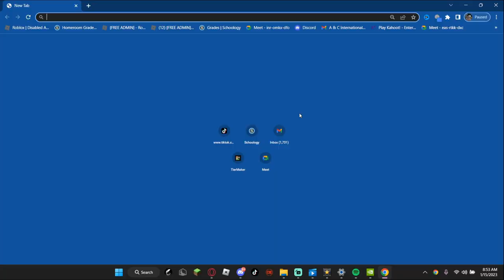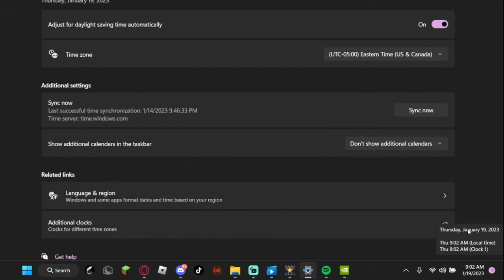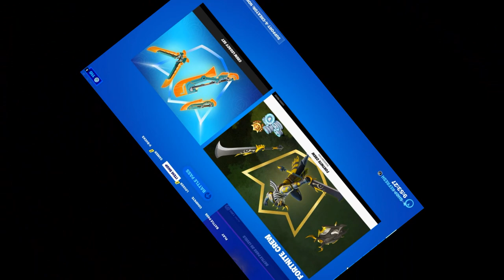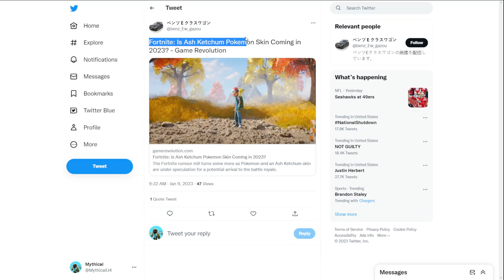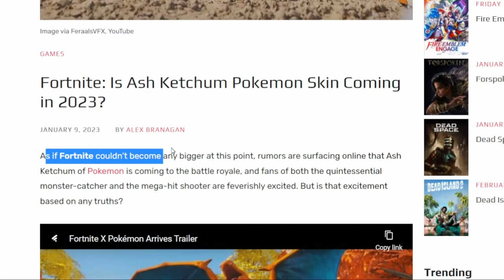It’s Finally Here!